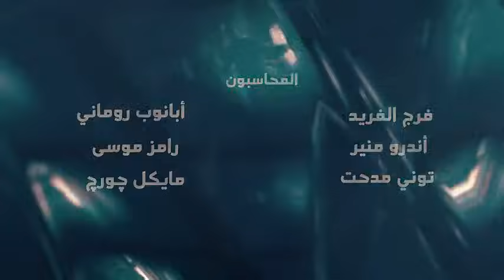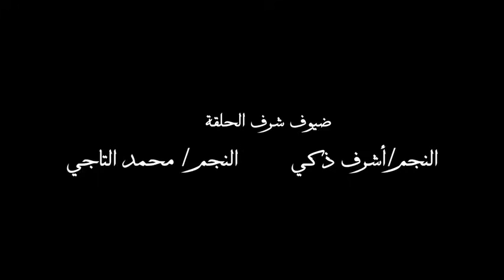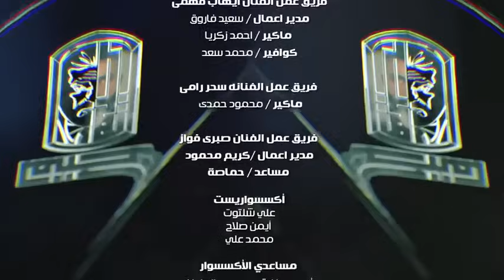مسلسل رحيم | الحلقة 27 السابعة والعشرون HD بطولة ياسر جلال ونور | Rahim Series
"رحيم مسلسل مصري صدر في 2018 من إنتاج شركة مجموعة فنون مصر للإنتاج والتوزيع، وإخراج محمد سلامة وتأليف محمد إسماعيل أمين، وبطولة كل من ياسر جلال ونور